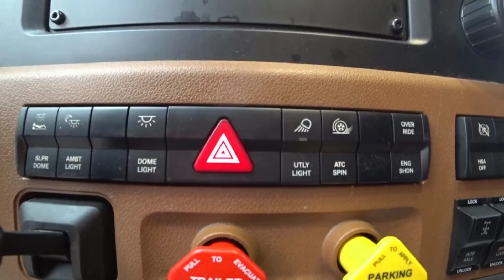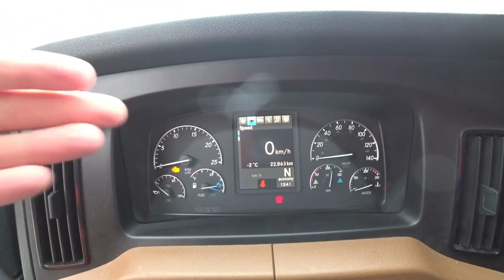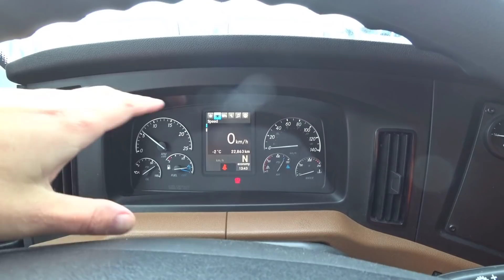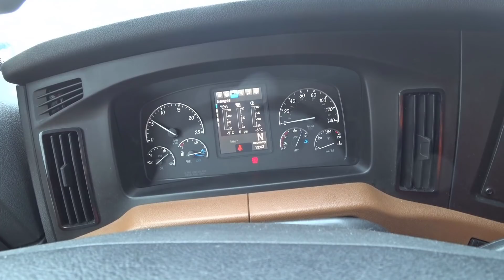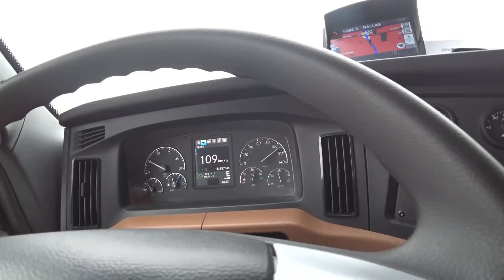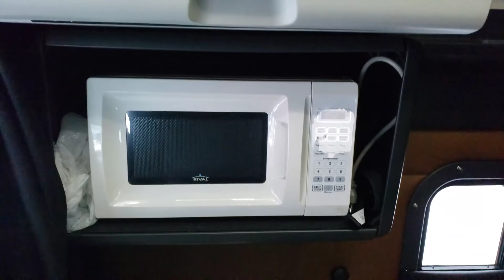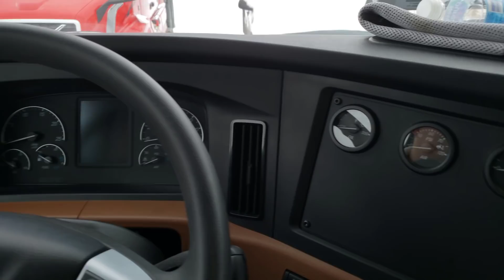Как выглядит новый американский грузовик Freightliner 2019?!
ПОЛЕЗНАЯ ИНФОРМАЦИЯ:
ПЕРВЫЙ ПЕРЕВОД ПО ССЫЛКЕ БЕСПЛАТНЫЙ + получи 10 фунтов на свой банковский счет!!!